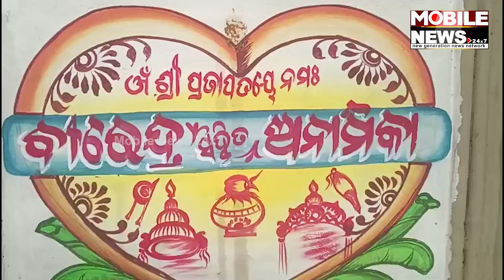ସୋସିଆଲ ମିଡିଆରୁ ପ୍ରେମ, ବିବାହ, ପ୍ରରାରଣା; ବାଲେଶ୍ୱର ପୁଅ, ବାଂଲାଦେଶ ଝିଅ || A Unique Love Story